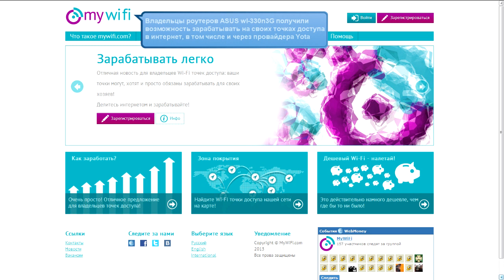Новости MyWiFi.com: поддержка ASUS wl-330n и удобные настройки для заработка на точке доступа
Новости проекта MyWiFi.com:

Владельцы роутеров ASUS wl-330n получили возможность зарабатывать на предоставлении доступа в интернет, в том числе и через провайдера Yota. На сайте MyWiFi.com опубликованы микропрограммы (прошивки) для легкой настройки устройства.

Изменение настроек и вывод средств на WМ-кошелек стали доступны прямо на странице информации о точке доступа.

Теперь при просмотре параметров точки доступа отображается список инструкций по настройке выбранной модели роутера.

Упрощена оплата и подключение к точкам доступа -- достаточно ввести номер телефона и количество минут.

MyWiFi.com: делитесь интернетом и зарабатывайте!